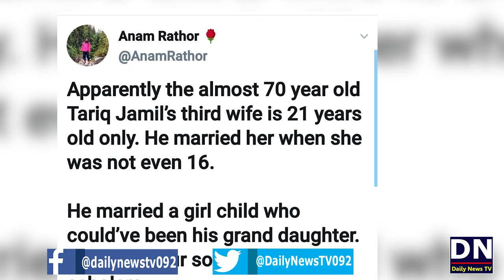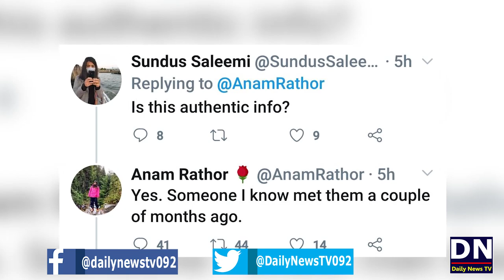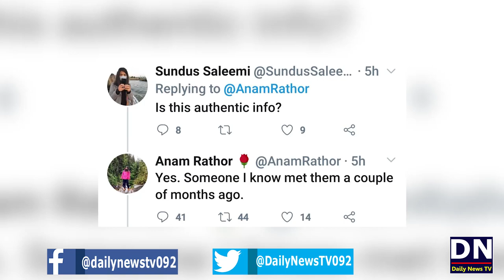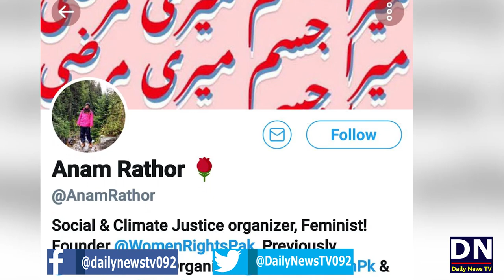Maulana Tariq Jameel Ki Teesri Shadi ! | Molana Tariq Jamil Third Marriage?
سوشل میڈیا پر مشہور مبلغ اسلام مولانا طارق جمیل صاحب کی تیسری شادی کے حوالے سے خبریں گردش کر رہی ہیں ؟
 اسخبر کے پیچھ حقیقت کیا ہے ؟
کس نے یہ خبر پھیلائی ؟
کیا یہ خبر سچی ہے یا جھوٹی؟
تمام تر حقائق اس ویڈیو میں موجود ہیں
لہذا آپ سے درخواست ہے کہ مکمل ویدیو دیکھیں اور پھر اپنی رائے کا اظہار کریں
شکریہ